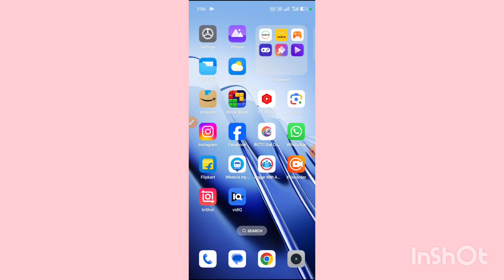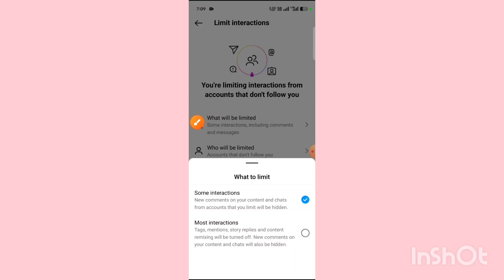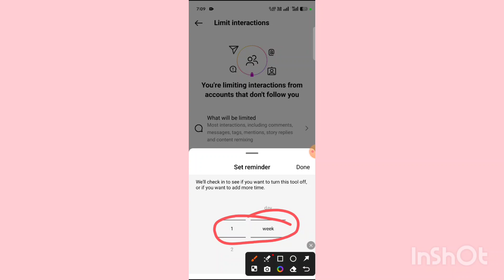Instagram Mein Limit Interaction Kya Hai 😍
Instagram Mein Limit Interaction Kya Hota Hai 😍

Your Queries -